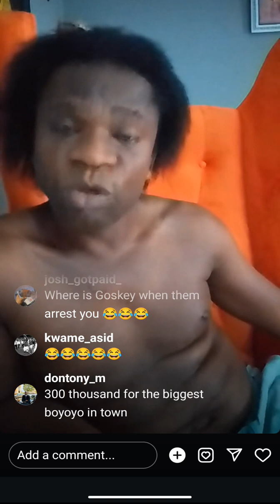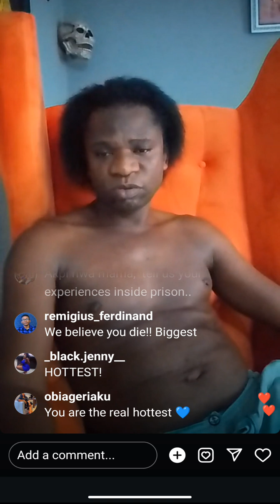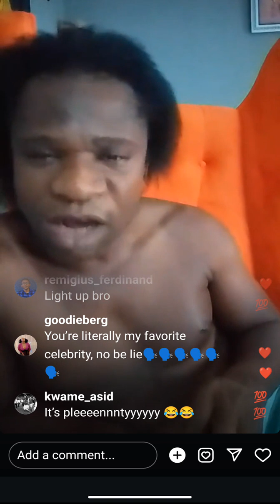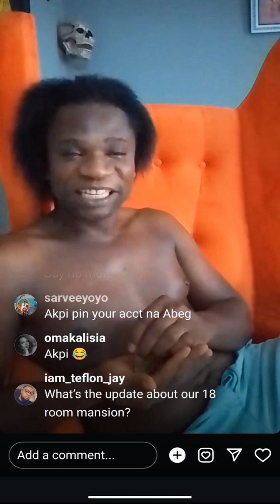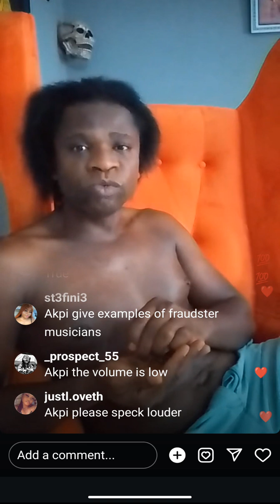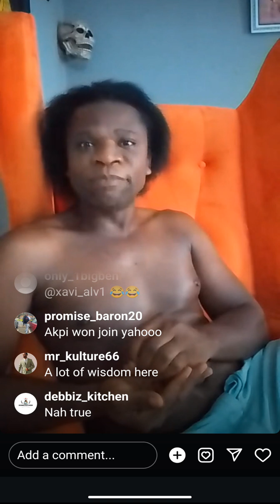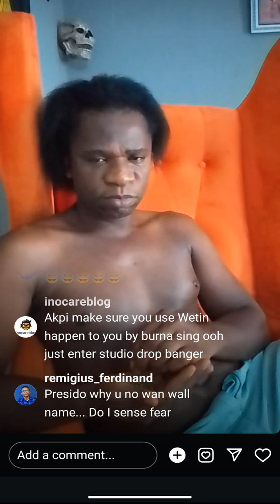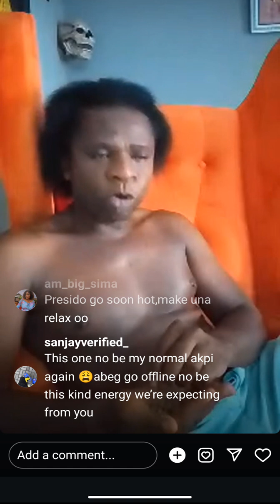I want to belong but I’m confused; Speed Darlington